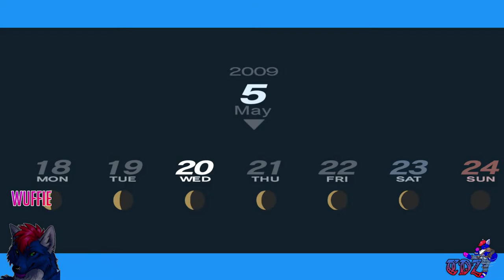DUGGIE ZONE LIVE | AH PUET YOO IN A TWANCE! #5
We do have a problem with Apathy Syndrome around here... Something in the water perhaps?